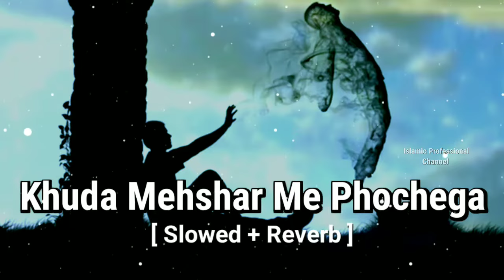khuda mehshar me puchega | slowed reverb naat | slow version naat | slowed and reverb songs | nazam